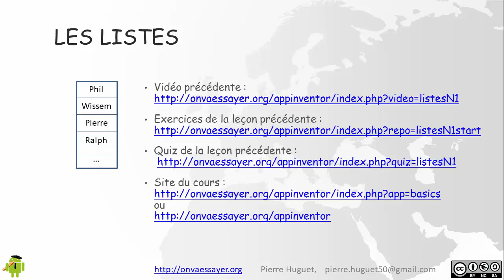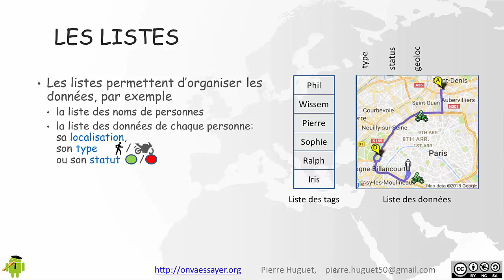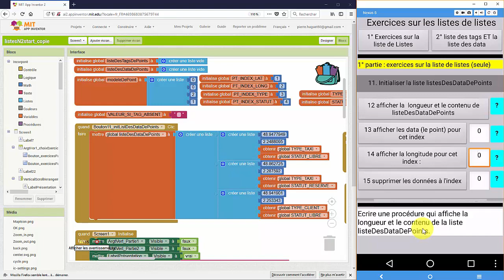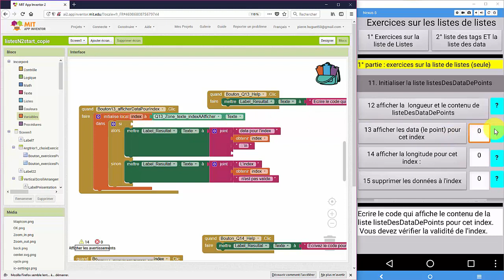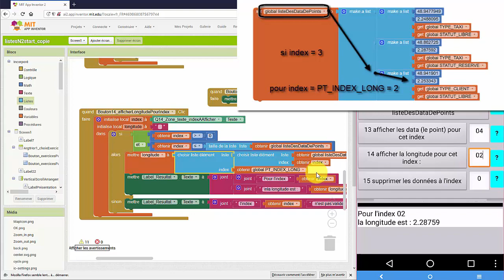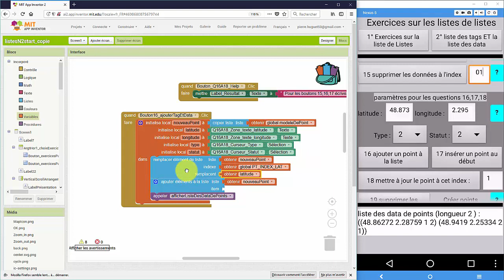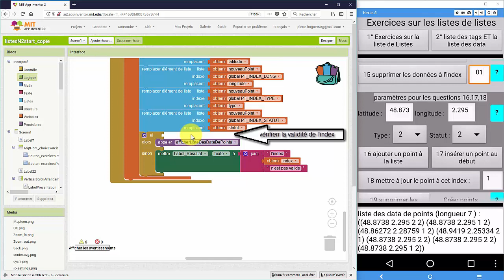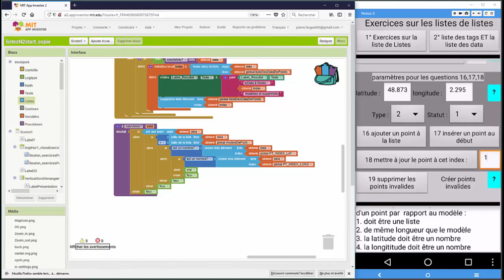les listes de listes : tuto N2 App Inventor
Initiation à la programmation basée sur App Inventor.